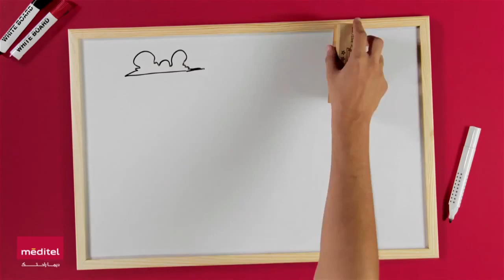شباط : الاستقلالي بن علال خانته العبارات بخصوص الجيش الملكي